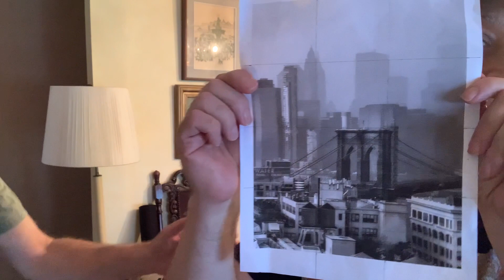A Matzoh Ball & Meatball In Manhattan #5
Ben & Len share their New York City Urban and Cityscape vision, as well as Ben's Skopelos Greece collection, and Len's drawing of The Brooklyn Bridge in progress, inspired by a Chris Stevens photo.